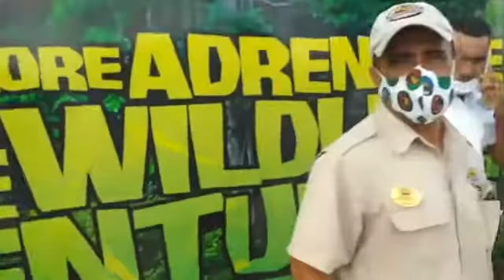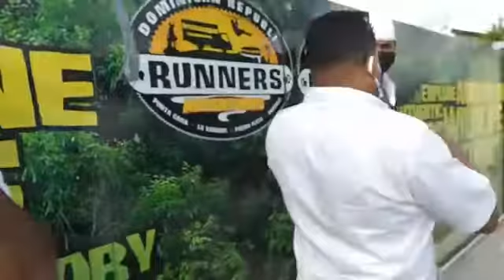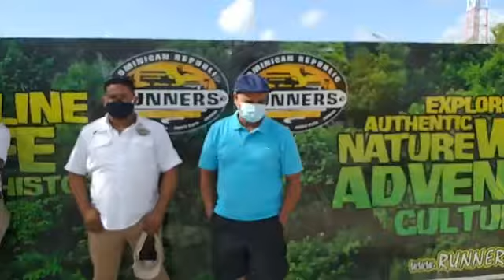CHOFERES Y GUIAS TURISTICOS DE BAVARO RUNER DICEN LA EMPRESA LOS ESTA MALTRATANDO